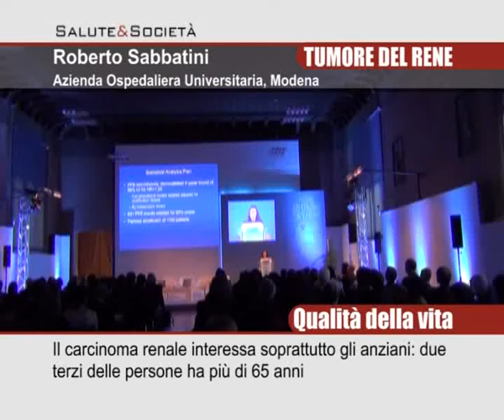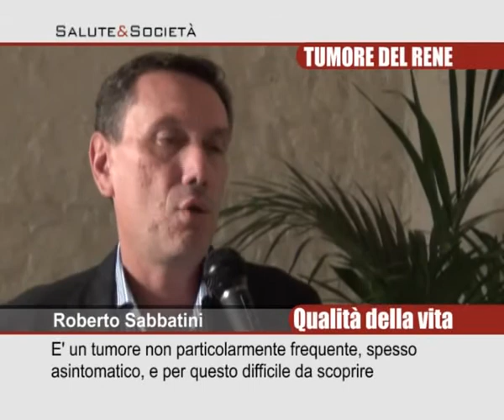Oncologia: il carcinoma renale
I tumori renali sono circa il 3 per cento di tutte le neoplasie maligne in Europa colpicono circa 27.000 persone ogni anno. Non è considerato un Big Killer ma è un tumore grave.

Interviste: Roberto Sabbatini, Oncologia, Ematologia e Patologie dell'apparato Respiratorio, Policlinico di Modena.